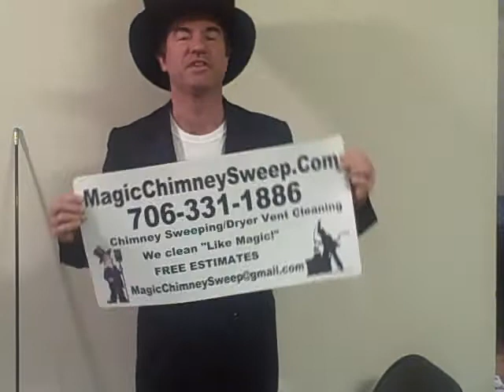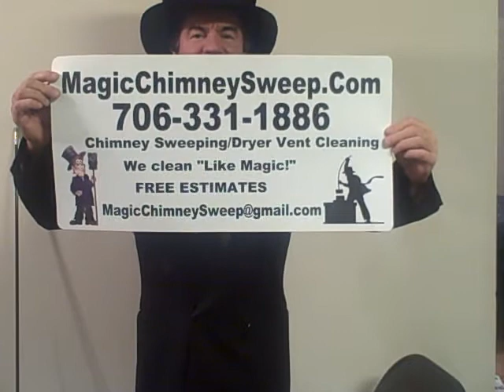Chimney Sweep in NW Georgia, including Cedartown, Rome, and Rockmart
Chimney Sweep in Cedartown, GA. Magic Chimney Sweep.com is the Premier Chimney Sweep for all of N W Georgia, especially Cedartown, Rockmart and Rome, GA. Magic Chimney Sweep.com will sweep most chimneys for just $99!